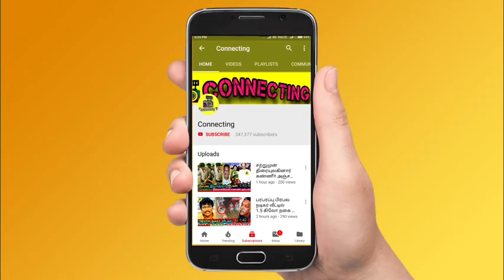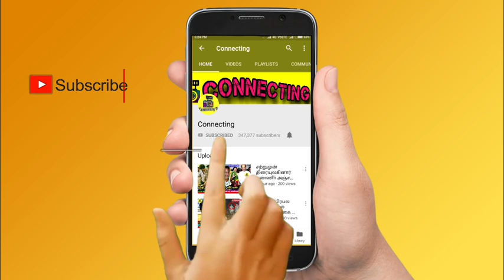Bigg Boss Tamil Season 7 | 19th December 2023 – Promo 2 | VJ Archana Poornima emotional freeze Task